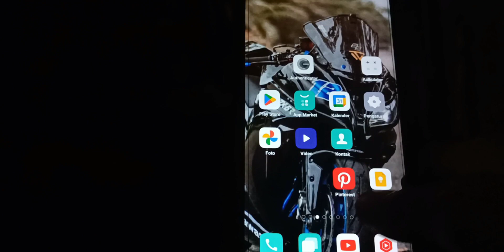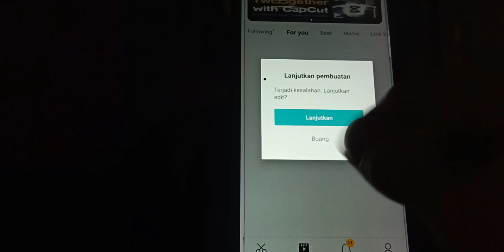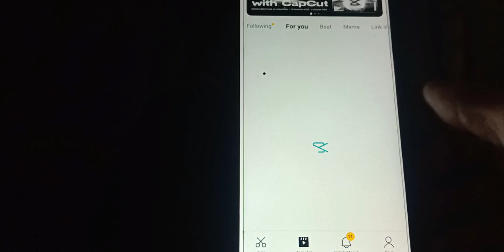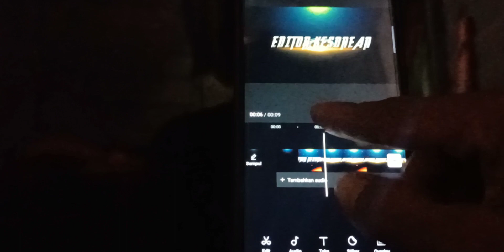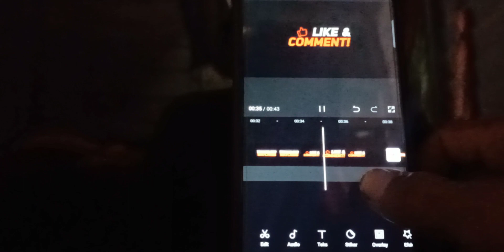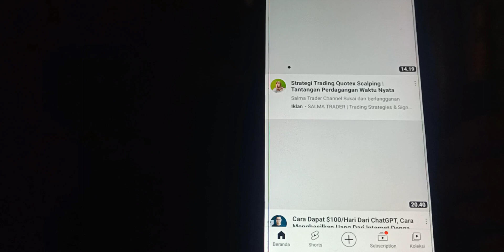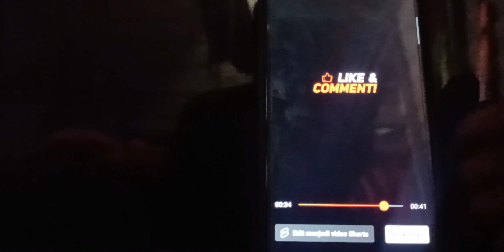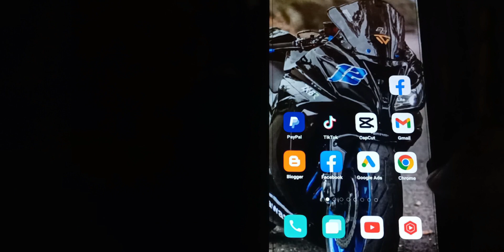CARA EDIT VIDIO YOUTUBE DI CAPCUT 2023